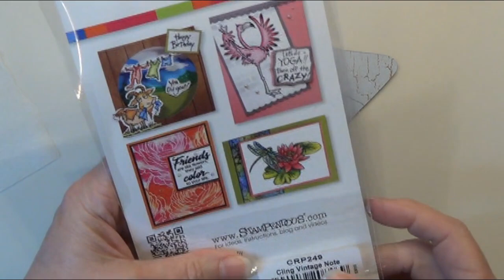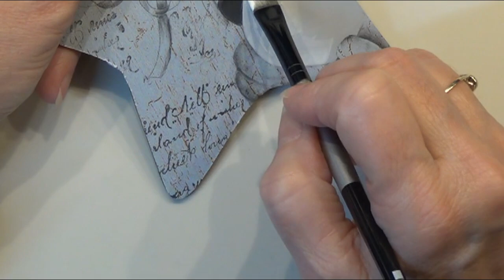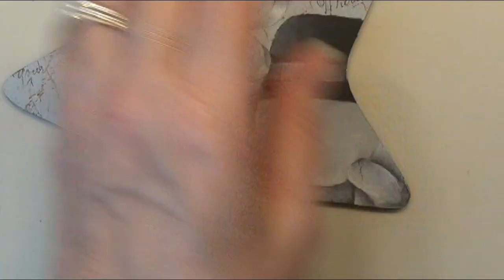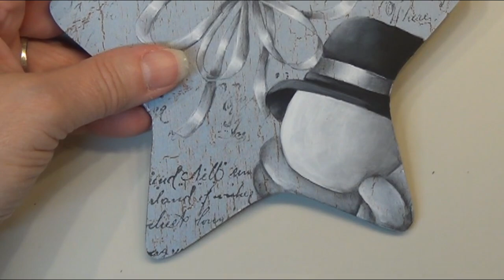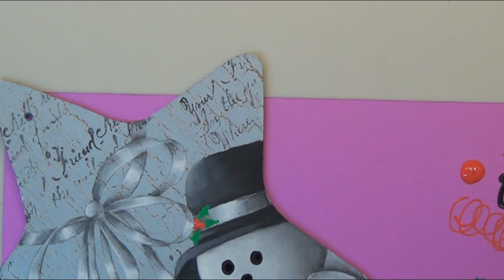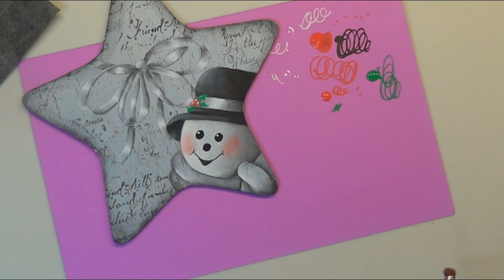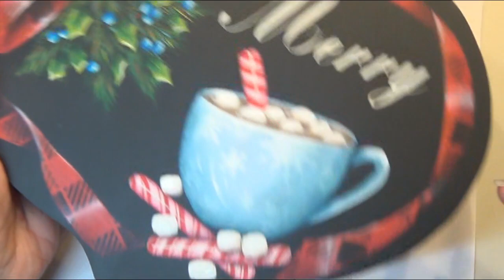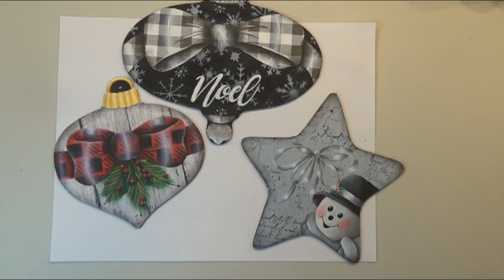Acrylic Painting Mixed Media Ornaments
Pintrest: Lonna's Art Design/Lonna's Stroke of Art